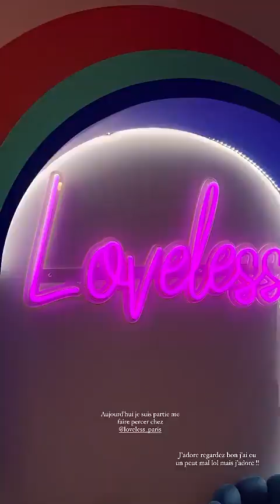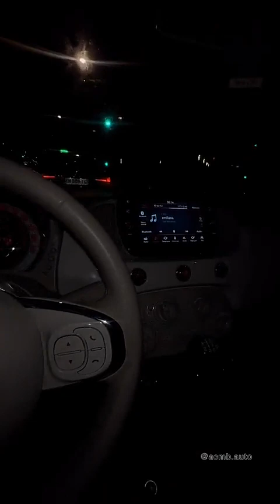AMBRE LMAM - 31 Janvier 2023